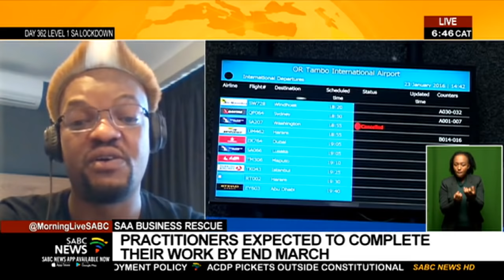SAA business rescue practitioners expected to conclude their work by end of March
South African Airways (SAA) business rescue practitioners are expected to conclude their work by the end of March. The practitioners, who've been working on the airline for the past 15 months, have described it as solvent and liquid. SAA has cut approximately 80% of its workforce and reduced its liabilities by billions of rands. But there's still no indication of when flights will resume. SAA entered into business rescue in December 2019 following years of mismanagement of funds and looting, which ultimately left the airline unable to pay its debts.
Political analyst  Khaya Sithole shares more.